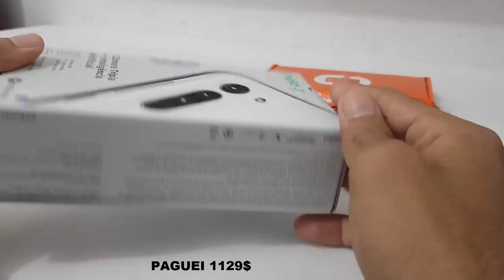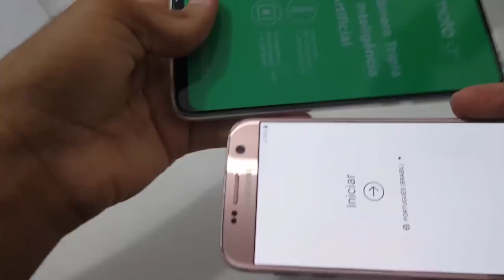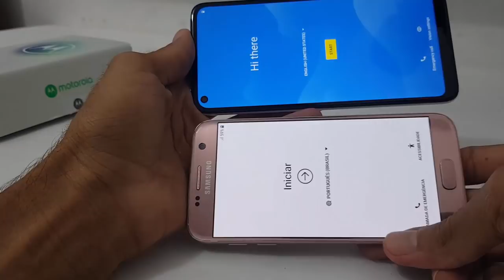Unboxing S7 Trocafone e Moto G8 Mercado Livre